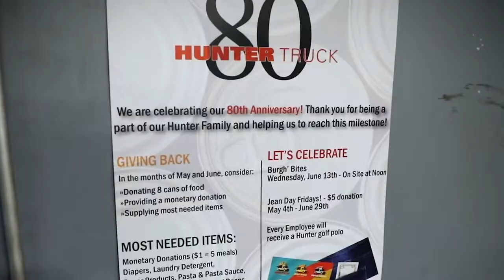Core Values - Expertise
Hunter Idealease Pittsburg Food Bank